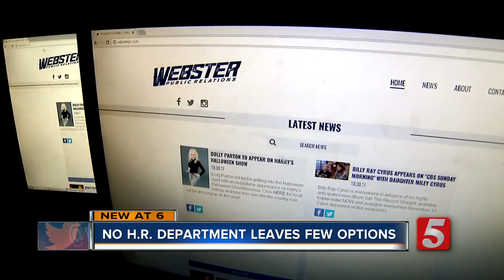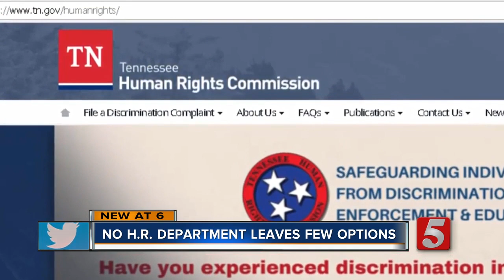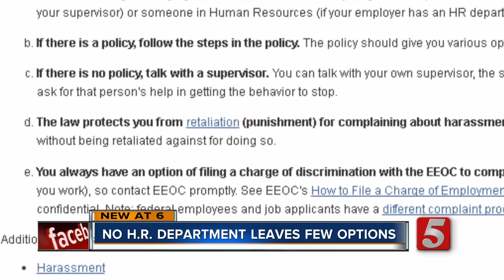No HR? Few Options For Sexual Harassment Claims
If you have no Human Resources department at your place of work, how do you deal with or report sexual harassment? That's the question that has been brought up following allegations of sexual misconduct from Kirt Webster toward previous employees and clients at Webster PR.